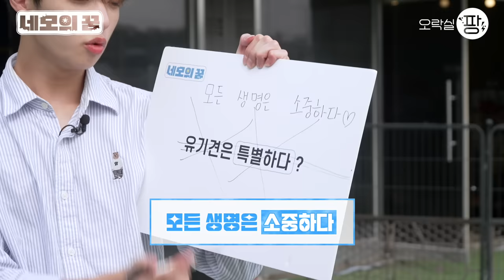강아지 보러 가쟸더니 개가 된 남자... 어때? [네모의 꿈] EP.04 (ENG SUB)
이날 촬영장 전쟁이었습니다
너무 귀여워WAR서…🙊 🙊 🙊
편집까지 행복했던 귀여운 강아지들과 동표의 추억을 공개합니다 🥰

00:20 동표와 유기견들의 특별한 추억
03:13 지루해진 동표는 대화를 시도했다… 결과는?
09:50 여러분이 찾던 바로 그 강아지🐾

세상 모든 편견을 기강잡으러 온 동표의 첫 웹예능